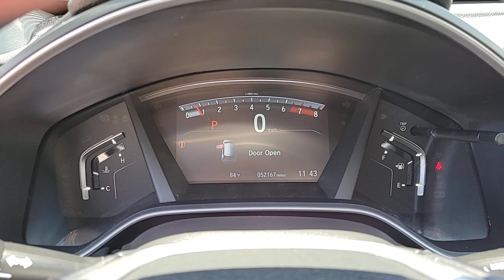2017 Honda CR-V Las Vegas, NV Henderson, NV, North Las Vegas, NV, St George, UT, Mesquite, NV P71628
White Diamond Pearl Used 2017 Honda CR-V Touring Available in Las Vegas, Nevada at Findlay Honda Northwest. Servicing the Henderson, NV, North Las Vegas, NV, St George, UT, Mesquite, NV area.

Welcome to Findlay Honda of Centennial Hills. We recognize that it's New to You! All of our vehicles are hand picked and inspected. This vehicle includes the following options:brbrNAVIGATION, BACK UP CAMERA, HEATED SEATS, USB, Smart Phone Integration, LEATHER SEATS, BLUETOOTH, HONDA SENSING, SUNROOF/MOONROOF, PUSH BUTTON START, ALL NEW CABIN AND A/C FILTERS, NEW WIPERS, FRESH OIL CHANGE.brbrCARFAX One-Owner. Clean CARFAX. Certified. White Diamond Pearl 2017 Honda CR-V Touring FWD 1.5L I4 DOHC 16V CVTbrbrbr28/34 City/Highway MPG Recent Arrival! Odometer is 6457 miles below market average!brbrHondaTrue Used Details:brbr * Limited Warranty: 5,000 Mile 100-days/5000 miles(whichever comes first) after new car warranty expires or from certified purchase datebr * Honda Care Motor Club Partner for 1 year/12,000 miles. Roadside Assistance, Trip Interruption and Concierge Service for 1 year/12,000 miles (whichever occurs first) beginning at the expiration of the New Vehicle Limited Warranty, or from the date of sale of the vehicle if the New Vehicle Limited Warranty has expired at the time of sale. 2015 and newer models, Honda Roadside Assistance is available throughout the New Vehicle Limited Warranty period. One complimentary oil change within the first year of ownership. SiriusXM 90-Day free trial.br * Roadside Assistancebr * Transferable Warrantybr * Vehicle Historybr * Warranty Deductible: $0br * Powertrain Limited Warranty: 5,000 Mile 100-days/5000 miles(whichever comes first) after new car warranty expires or from certified purchase datebr * 112 Point InspectionbrbrbrAwards:br * JD Power Automotive Performance, Execution and Layout (APEAL) Study * 2017 KBB.com Brand Image Awards * 2017 KBB.com 10 Most Awarded BrandsbrKelley Blue Book Brand Image Awards are based on the Brand Watch(tm) study from Kelley Blue Book Market Intelligence. Award calculated among non-luxury shoppers.  Kelley Blue Book is a registered trademark of Kelley Blue Book Co., Inc.brCall us today to schedule your VIP Test Drive!